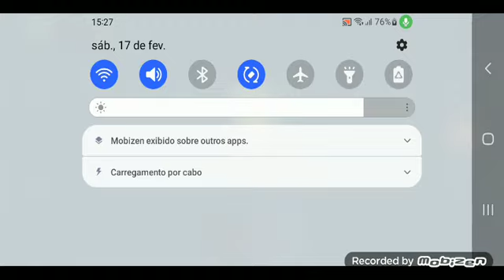Item Rehabilitation center Kill Me #2 Part 1